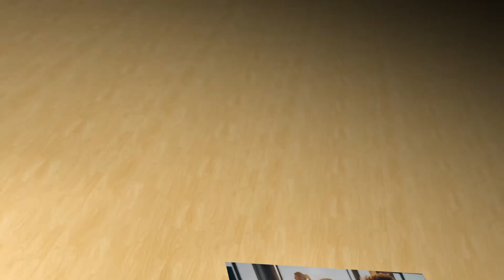Fitness Slideshow 19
Watch the HasenChat Fitness Slideshow about Yoga Fitness Workout and other Sports Topics. Have Fun